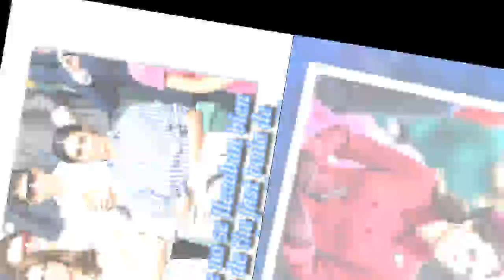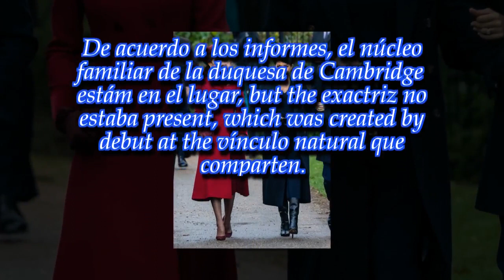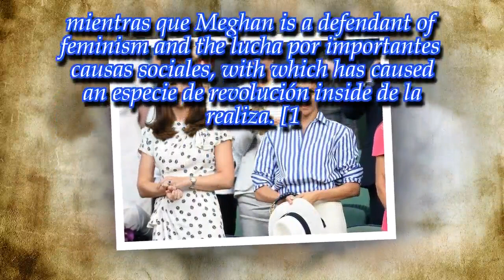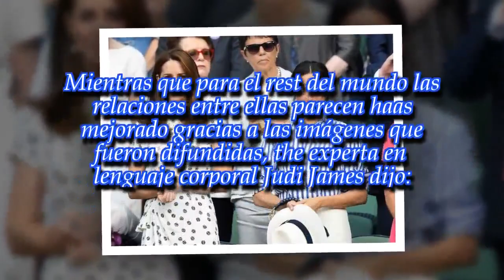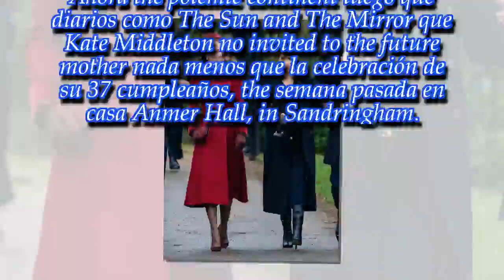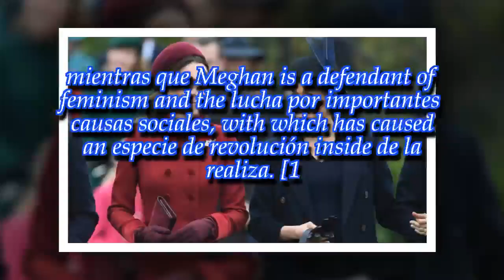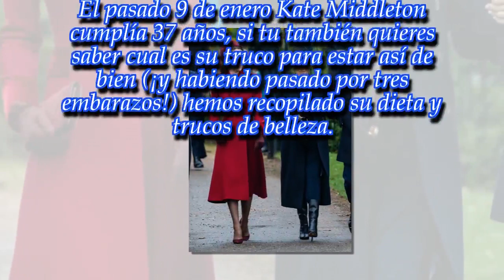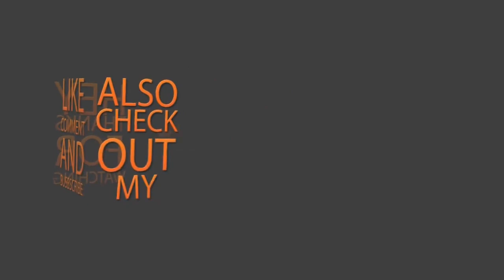¡Meghan Markle, la gran ausente en el cumpleaños de Kate Middleton!